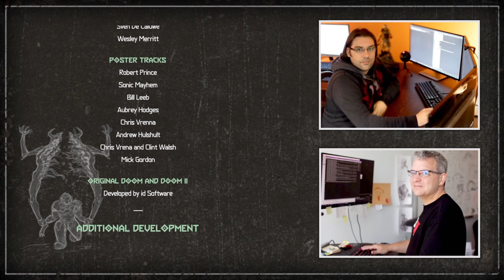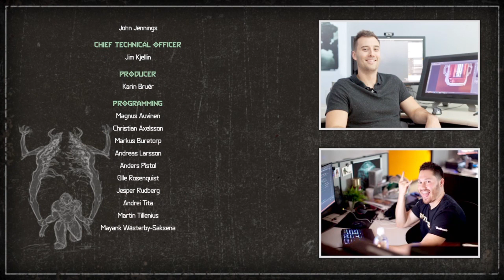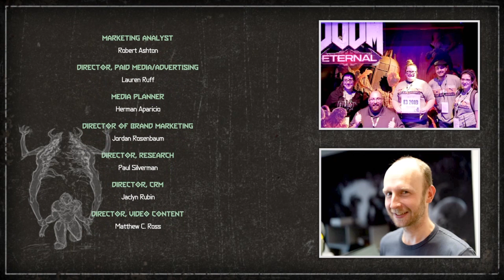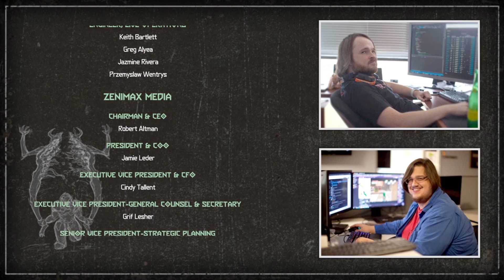DOOM Eternal (2020) - Part 040 - Credits !!!